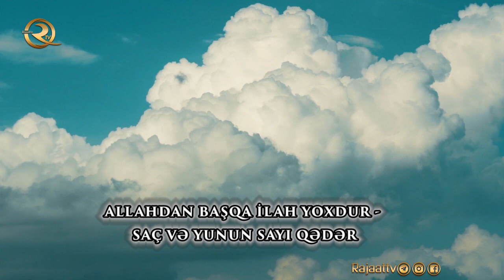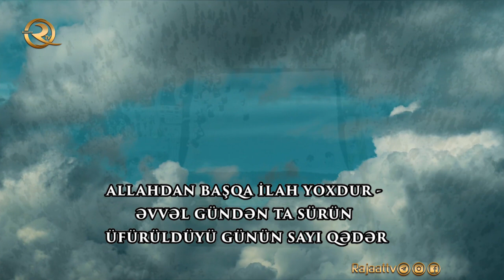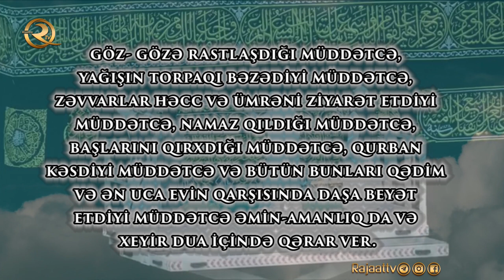Zil-hiccə ayının ilk on günün duası - tərcümə ilə | imam Əli'dən (ə)